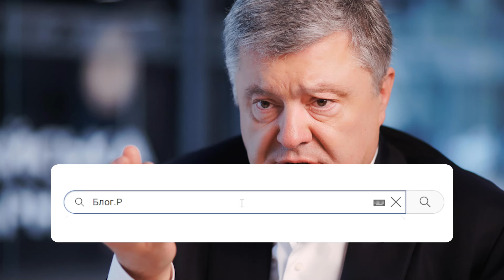НА ПЕРЕГОВОРИ ДО ПУТІНА? Порошенко здурів: здати Україну з потрохами-ну і рішення, помчав до Москви?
Пʼятий експрезидент України Петро Порошенко вирішив поексперементувати, адже як виявилось піар на війні чи на політиці не приносить хороших рейтингів Олексійовичу.